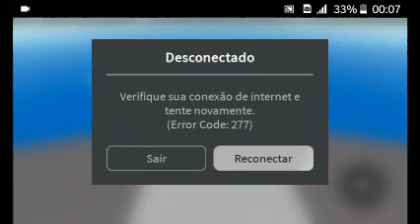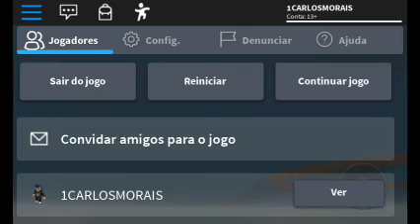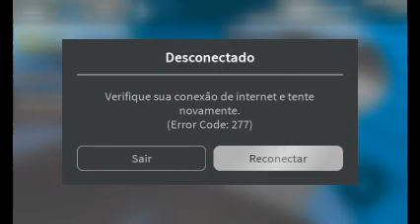TENTE SOBREVIVER A UM DESASTRE-ROBLOX